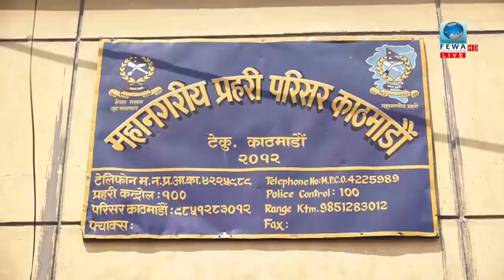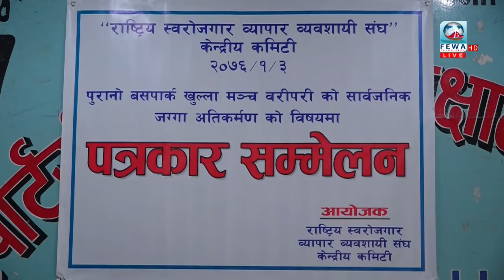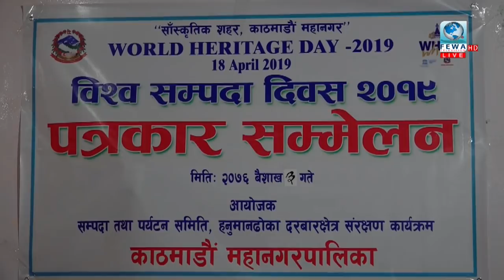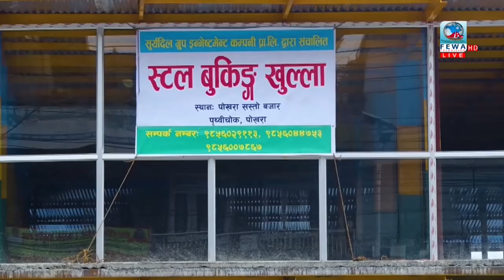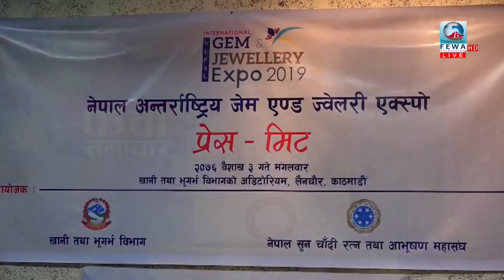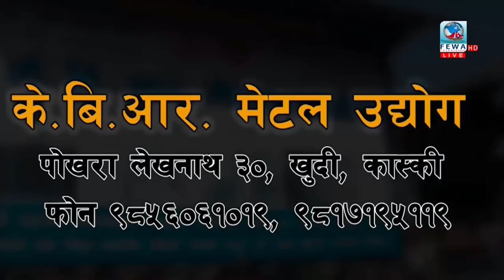Fewa Samachar | फेवा समाचार , ३ बैशाख २०७६ with Sailtaaj Kunwar